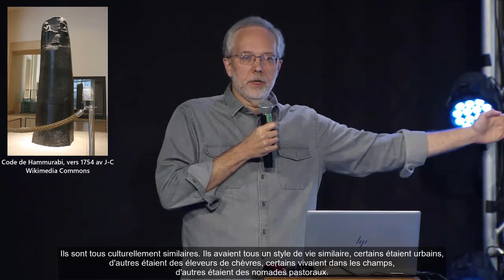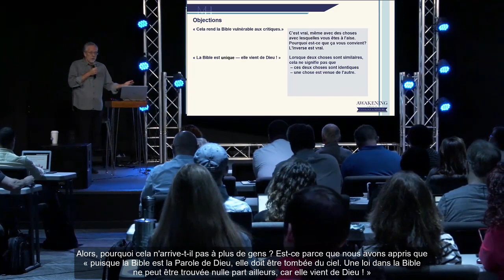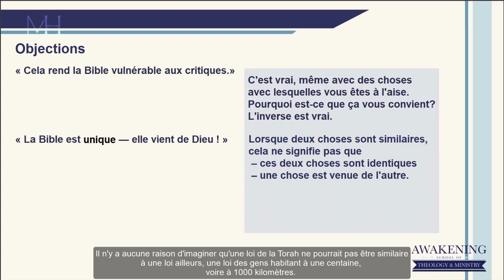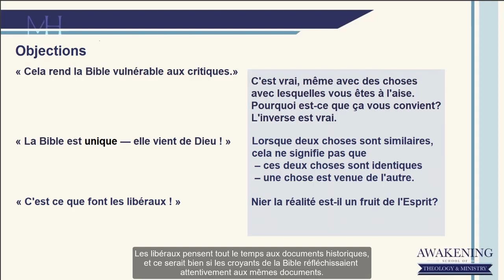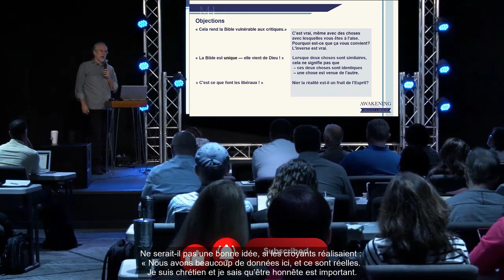La corrélation ne signifie pas la causalité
Le Dr Michael S. Heiser
Adapté de du 16 juin 2020

Si ceux qui publient des informations sur Internet mémorisaient ce fait et l’appliquaient, alors l’Internet serait la moitié de sa taille.
Certains objectent : « Mais la Bible est unique; elle vient de Dieu. »
Lorsque deux choses sont similaires, cela ne signifie pas que ces deux choses sont identiques, ni que l'une vient de l'autre.